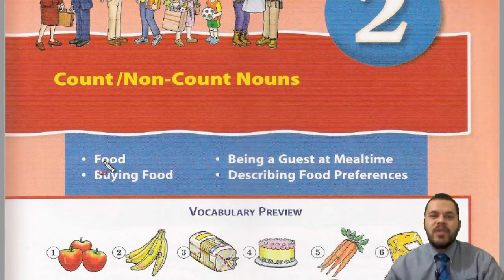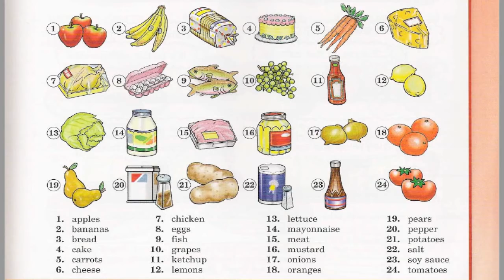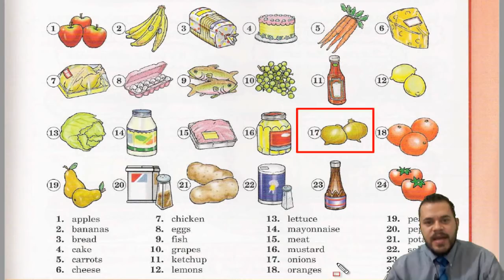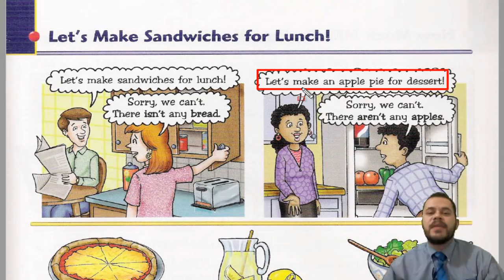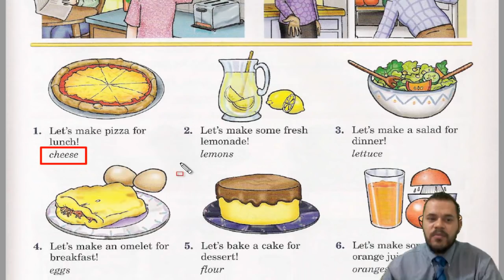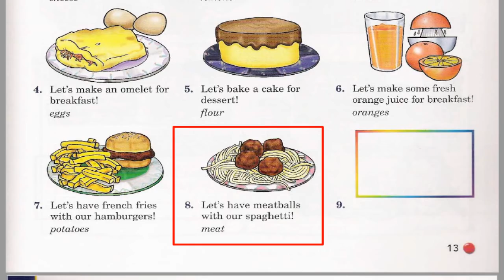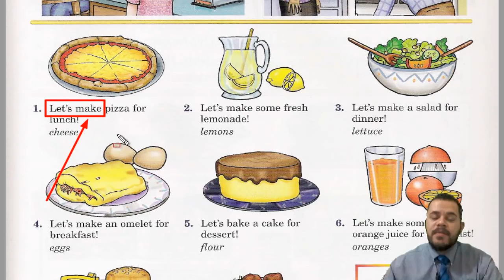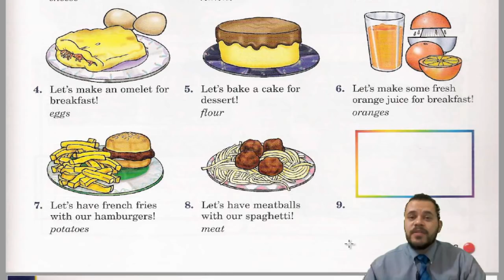🗽 INGLÉS - LESSON 22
😔 Deja de ser un alumno eterno del idioma y aprende más inglés con mis recursos. 💪😎

👩🏼‍🎓 Membresías desde $0.16 centavos de dólar al día ($4.99 cada mes)